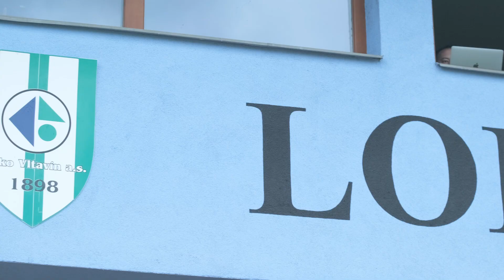OHLASY | Ondřej Smetana po Vltavínu (5:2)